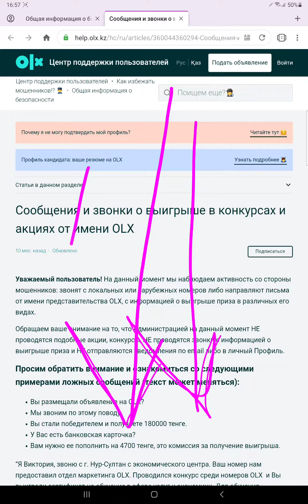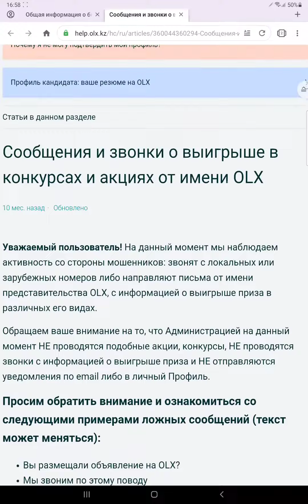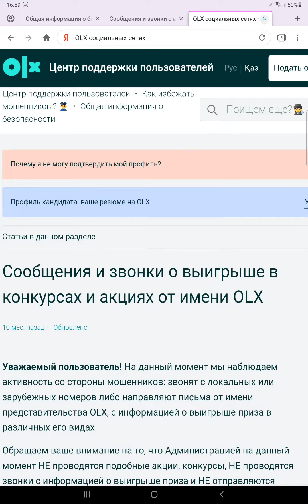Розыгрыш от OLX! Будьте осторожны!